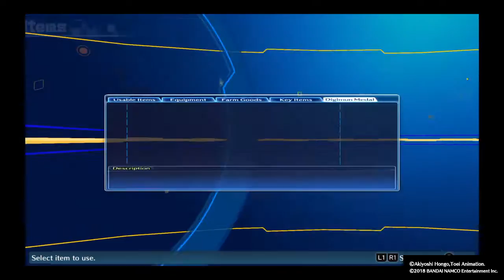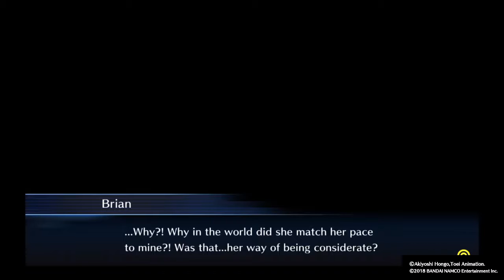Digimon Story: Cyber Sleuth - Hacker's Memory episode 10 part 2